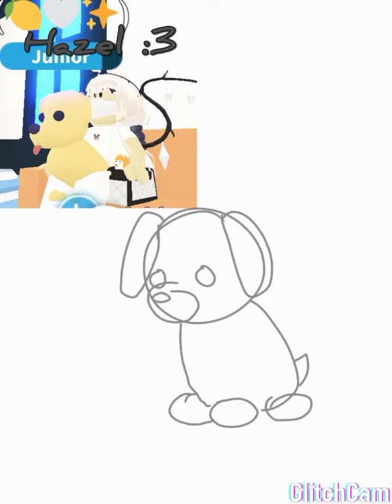Adopt me Dog Speed Paint 🎨